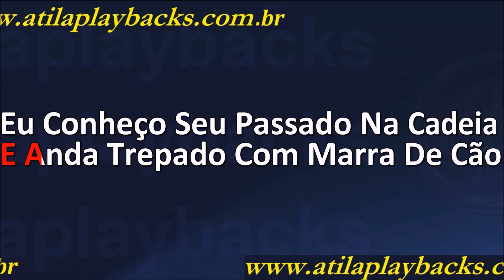Bezerra Da Silva Bicho Feroz